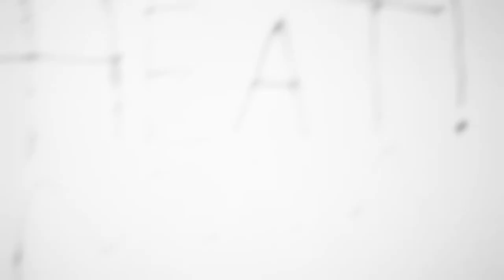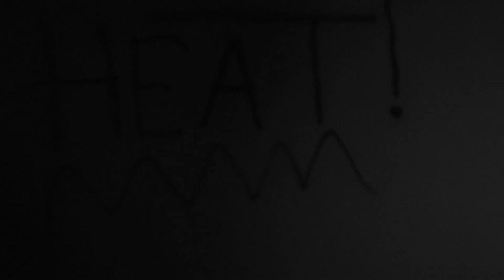GENERAL HEAT - WHAT YOU MADE ME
Writing this song was really emotional for me.  It was written in the fall of 2009.  In a time where I was consumed with frustration and completely aggravated with people continuing to doubt me and my abilities I wrote, ""Remember when you said that he was out, and that forever he would always end up on his mama couch, and that he wasn't good enough because he didn't finish school?  I knew they were, but I never thought that you were sleeping on me too!""  I didn't know where exactly to put those words so I just kept them to the side.

     My objective was to write a rap song about revenge, but not in the way you may think.  When you hear music about revenge you automatically think it's about harming someone else, but songs about payback are a double edged sword.  It's been said and I believe that the best revenge is forgiveness and success so when I rap about revenge in this song its first letting people know what they did, then kind of thanking them for what they made me; a success.  No disdain, no bitterness, just anger healthily directed in a manner that would inspire and give hope to people going through the same thing.

       Once the song was recorded I sort of kept it to myself.  I didn't want people to know that I made a rap song about revenge that I could make songs about payback, but the more I allowed people to listen the more they connected it to their own lives.  And if this music about revenge can affect people positively, giving them a constructive outlet, then I'm all for it.  Plus, knowing you're going to be success sure does make it easier to forgive people.